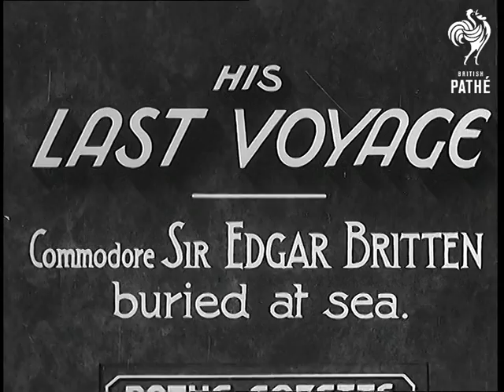His Last Voyage (1936)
Item title reads - His last voyage. Commodore Sir Edgar Britten (Captain of the "Queen Mary") buried at sea.

The Needles, Isle of Wight.

L/S as the camera pans across the tug "Calshot".  M/S as Commodore Sir Edgar Britten's coffin is carried aboard the tug, ensigns are flown at half mast as it is lifted up in a harness then lowered onto a platform. M/S of officers watching.  M/S of the coffin. M/S as crew and family come onboard, M/S as they stand on deck with the coffin. M/S's as the tug sails away into the mist.
 FILM ID:897.32